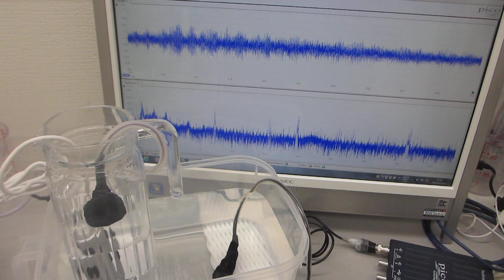ポータブル超音波洗浄器と超音波プローブによる「新しい超音波発振制御技術」